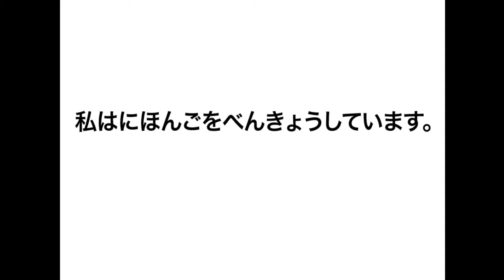Benja Harney - Paper Engineer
Pecha Kucha Sydney #22
6th June, 2013
Hosted by Sherman Contemporary Art Foundation

Motion Graphics and Editing by Su-An Ng
Audio by Jonathan Hochman